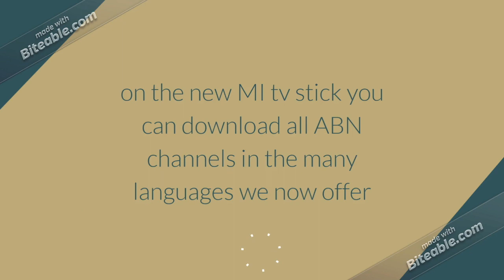The new MI tv Stick